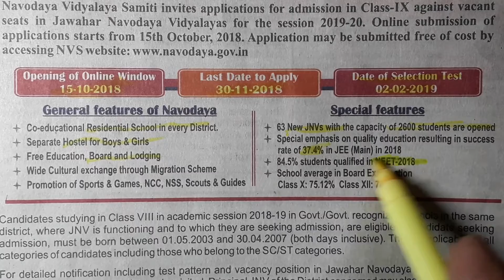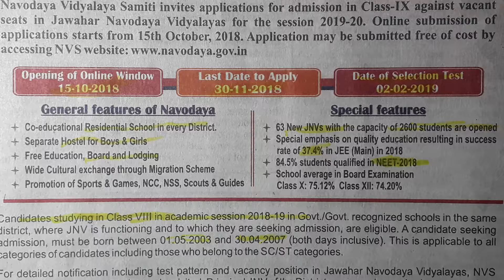NAVODAYA VIDYALAYA ADMISSION GOLDEN OPPORTUNITYfor poor students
गरीब छात्रों के लिए नवोदय विद्यालय प्रवेश गोल्डन अवसर/

Hi this is a golden opportunity for all students who are hardworking ,grab this opportunity and make a good career,